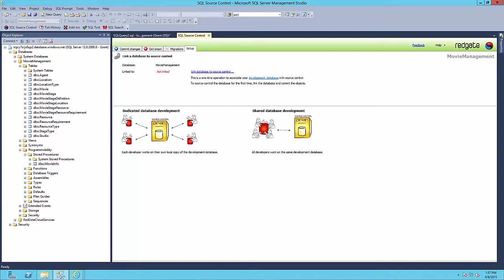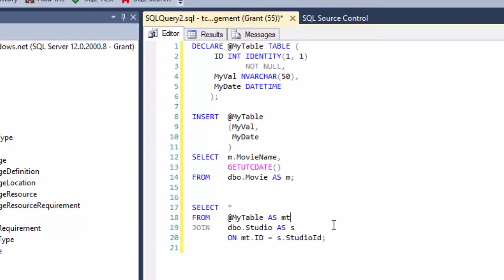SQL Prompt Tips - #10 Renaming scripted objects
In this short video, SQL Server MVP Grant Fritchey shows us some tips and tricks for SQL Prompt that you may not know. Video #10 is about renaming scripted objects. for more info about SQL Prompt.